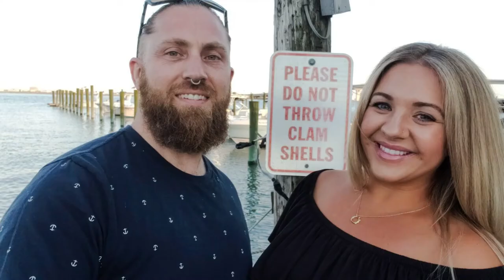Tusker House Breakfast - Animal Kingdom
We got the pleasure of having breakfast at Tusker House in Animal Kingdom. This is a character buffet with Mickey, Goofy, Daisy and Donald dressed in their safari gear!  Watch this video for a peek at the FULL buffet!